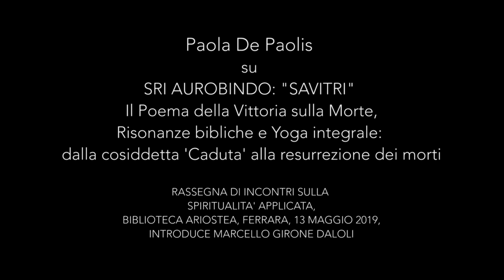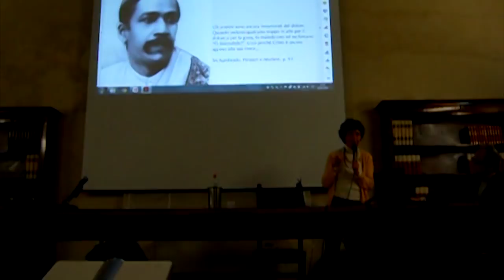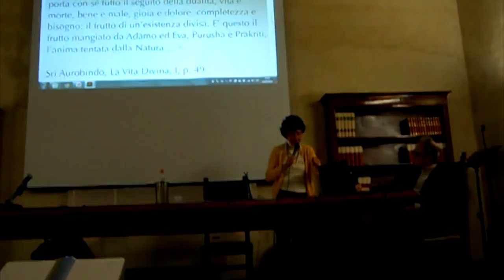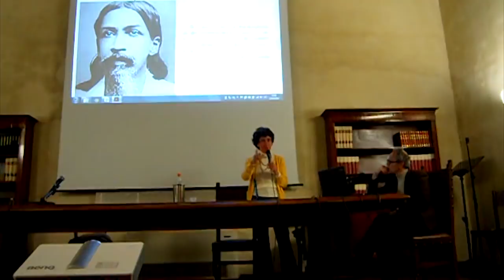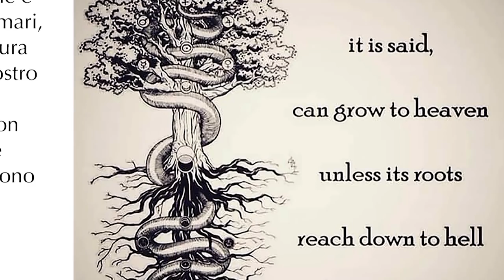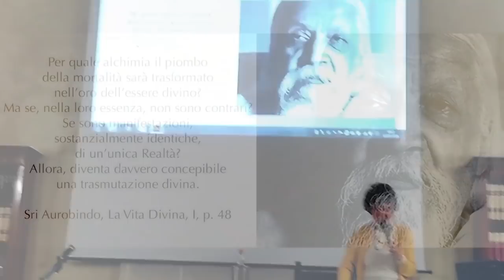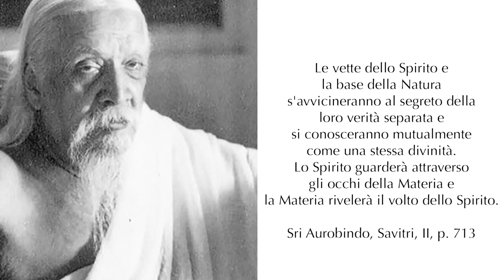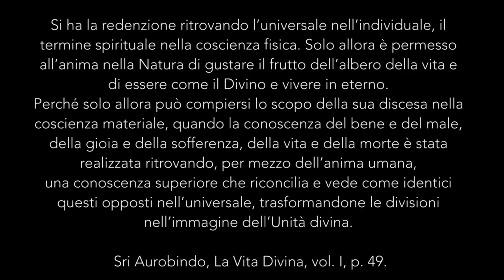Paola De Paolis su Sri Aurobindo e il poema Savitri, biblioteca Ariostea, Ferrara, 13 Maggio 2019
"Lungi dal mio scopo propagare qualche religione, nuova o antica, per l'umanità in futuro. C'è una via da aprire che è ancora bloccata, non una religione da fondare" -Sri Aurobindo-

Paola De Paolis su Sri Aurobindo: Savitri - Il Poema della Vittoria sulla Morte.
Risonanze bibliche e Yoga integrale: dalla cosiddetta 'Caduta' alla resurrezione dei morti.
Biblioteca Ariostea, Ferrara,  13 Maggio 2019

Paola De Paolis. Poeta e saggista, già ricercatrice di Letterature Comparate all’Università di Roma, dove pubblicò alcuni saggi sull’influenza degli autori classici latini e greci nelle opere di Sri Aurobindo, aurovilliana dal 1988, ha tradotto i capolavori di Sri Aurobindo: Savitri – Leggenda e Simbolo (2 voll., ed. Mediterranee), La Vita Divina (2 voll., ed. Mediterranee), Lettere sullo Yoga (6 voll., ed. Arka); ed anche Eckhart Tolle e Sri Aurobindo” – Due punti di vista sull’illuminazione, di A.S. Dalal (ed. La Lepre), e Uno – Sperimentare l’Unità con Tutto Ciò che E’, di Rasha (ed. Stazione Celeste).

Montaggio Video: Leonardo De Donno